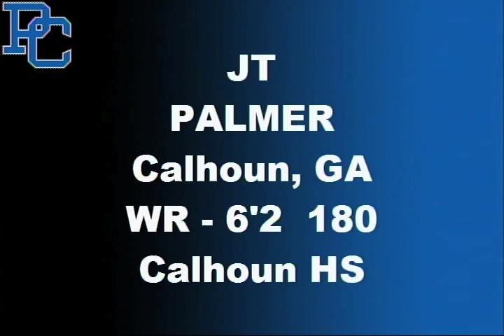Presbyterian College Football 2011 Signing Class Part 2